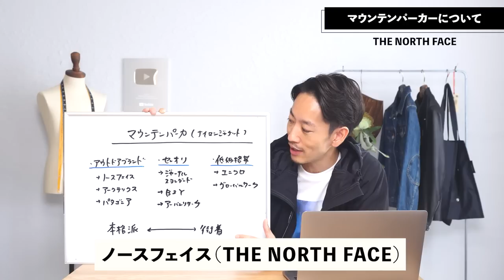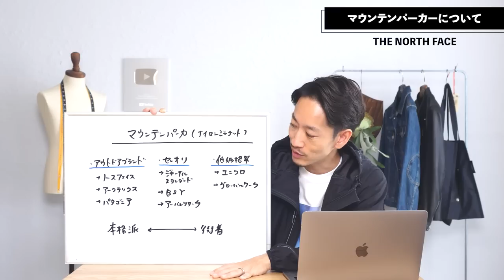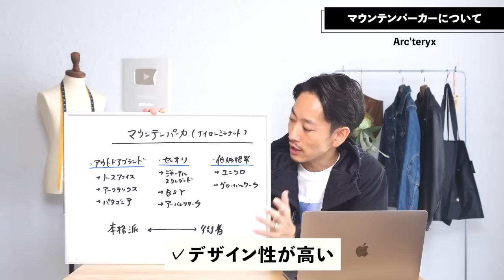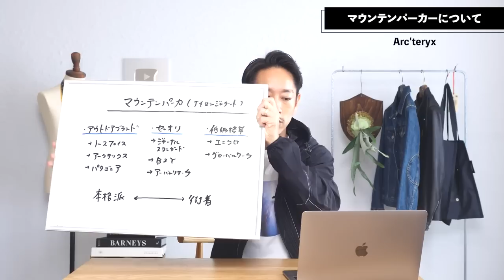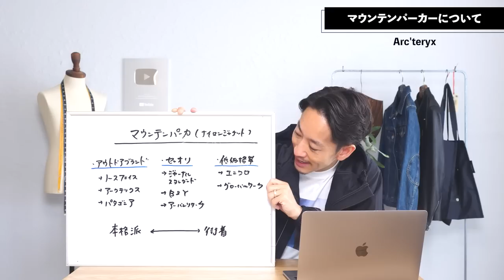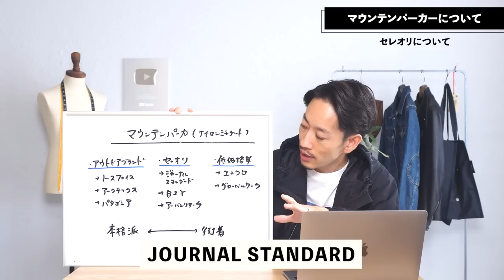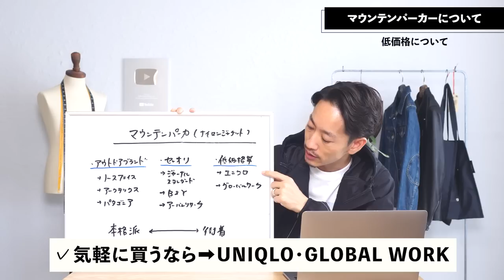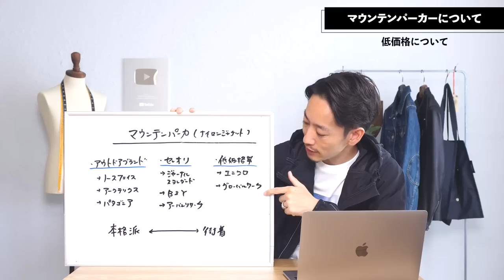【必見】大人に似合う「マウンテンパーカー」はどれ！？安い物から高い物まで徹底解説【30代・40代】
▼スワローテイルフーディ

→PCの方
①まず下記のリンクに移動します。

秋に活躍するライトアウターと言えばマウンテンパーカーで間違いなし。軽い雨風なら防げる機能性を持ち、スポーティで使いやすいのが最大の魅力。一方で大人のカジュアルにも意外と馴染みやすく、1つは持っておくと便利なアイテムです。

ただ様々なブランドからリリースされているので、どれを選べばいいのか分からない人も多いはず。そこで今回は大人に似合うマウンテンパーカーを徹底解説しました。良かったら参考にしてみてください。